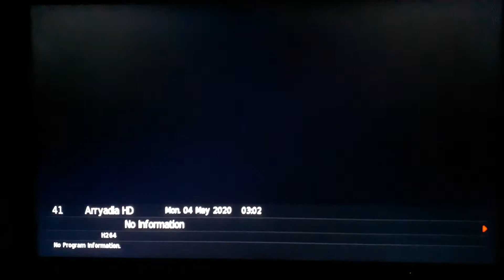البث الرقمي الارضي المغربي UHF 36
مكان الالتقاط :  غرب الجزائر